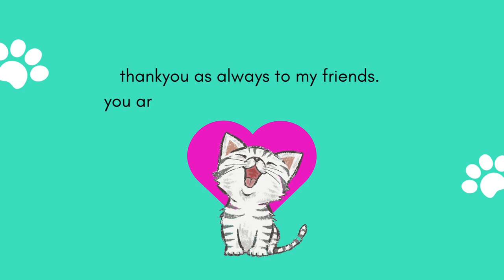meow meow #6 | Little Big Snake Feeder Hunters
moreeee feeder hunt :)

Damon Empero ft. Veronica - Vacation [ remix ] -

littlebigsnake feeder hunting :)